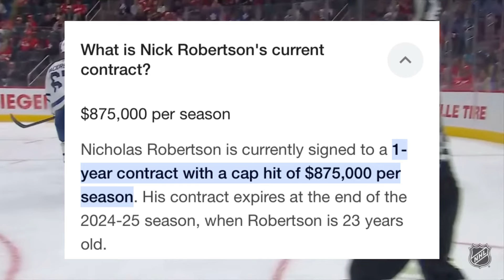This Will Change EVERYTHING …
NICK ROBERTSON HAS HAD ENOUGH OF BEING SENT DOWN TO THE MINOR LEAGUES AND IS READY FOR THE NHL SEASON!

We discuss his playing style, key highlights, and what the future holds for the Leafs rising star.